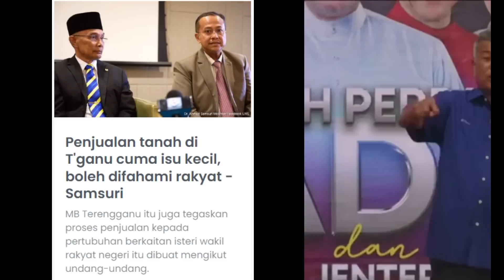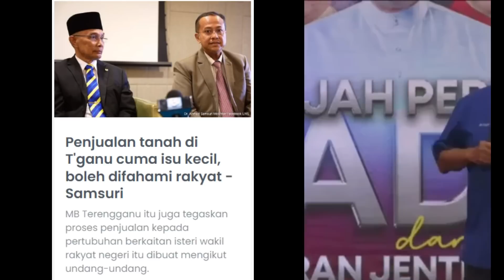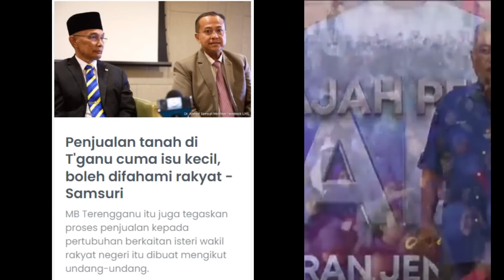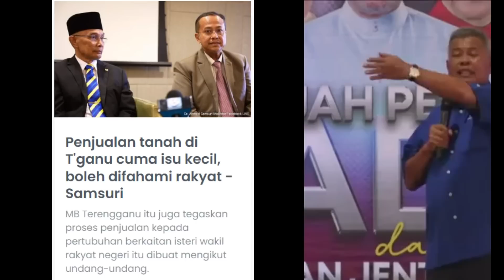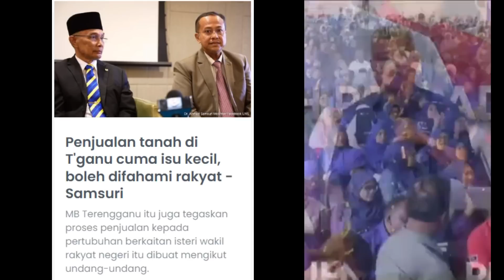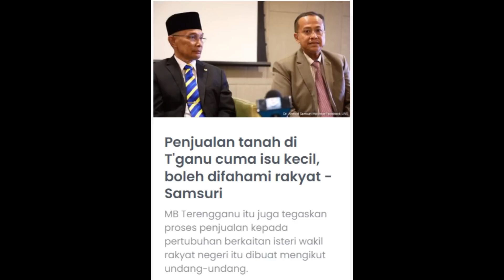AHAMD SAID RESPON K'TAAN SAMSURI "PERJUALAN TANAH DI T'GANU CUMA ISU KECIL" ceramah madani